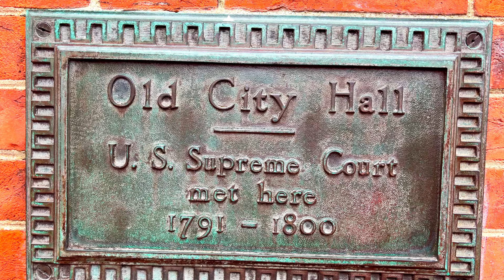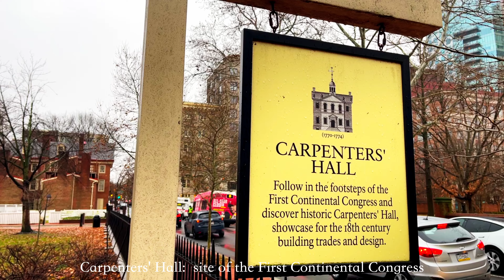【2/5 Northeast Corridor 2023】Philadelphia. 🇺🇸 - 2023岁末在费城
行万里路胜过读万卷书
traveling thousands of miles is better than reading thousands of books

At the end of 2023 in Philadelphia.  🇺🇸 - 2023岁末在费城